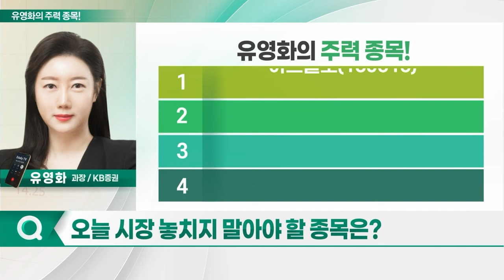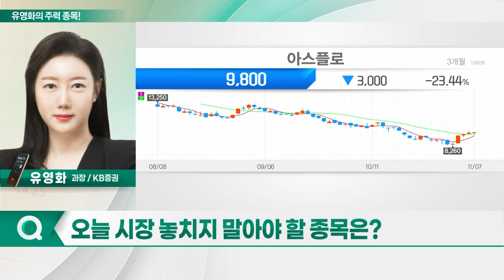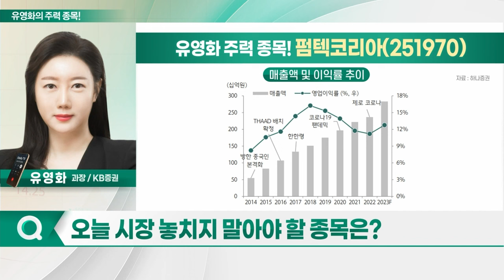아스플로, 제이엘케이, 펌텍코리아, 실리콘투_유영화의 주력 종목 (20231108)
1. 아스플로(159010)
2. 제이엘케이(322510)
3. 펌텍코리아(251970)
4. 실리콘투(257720)

아스플로(159010)
- 고청정 소재 부품 제조
- 반도체 장비 부품 국산화 성공
- 삼성전자·SK하이닉스 등 고객사 확보
- 글로벌 장비업체 고객사로 추가 확보
- 올해 말 캐파 3천억원까지 확대 예상
- 글로벌 경쟁사 대비 실적 양호
- 내년 매출 40%·영업익 85% 증가 전망
- 실적 성장 지속 기대

제이엘케이(322510)
- AI 관련주, 수익화 진행 여부 관건
- JBS-01K, 첫 건강보험 수가 적용: 뇌질환 관련 분석 제공... 의료AI 솔루션 최초
- 비급여로서 비용 청구 본격화 예상
- JBS-01K, 임상적 중요도 높은 편
- 3차 병원 373개 중 200개에 설치 완료
- 50% 이상 시장 점유율 확보

- 3Q 연결 매출 18%·영업익 20% 확대 예상
- 비수기에도 매출 700억원대 안착 전망
- 경쟁사 대비 다양한 카테고리 보유
- 고객사에 자체 금형 선제안 형태
- 용기 위주 매출에도 영업이익률↑
- 추가 밸류에이션 매력 존재
- 프리몰드 스틱 적용된 제품 순차 출시 예정